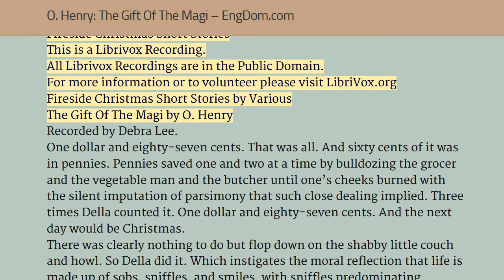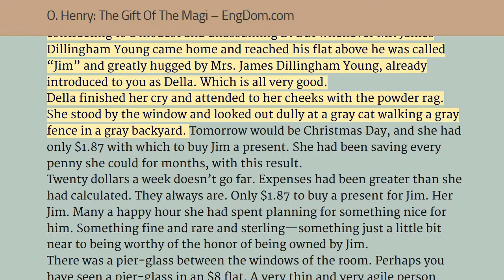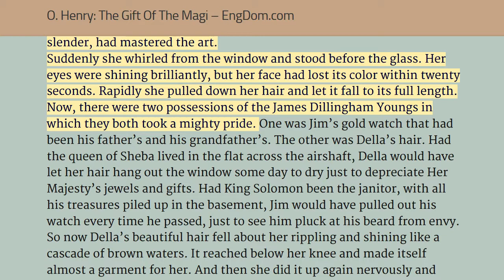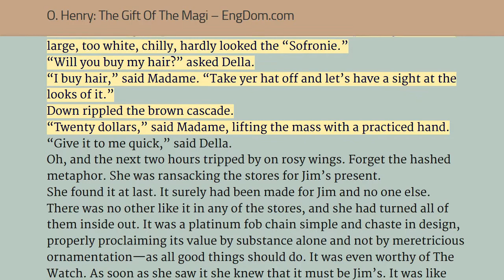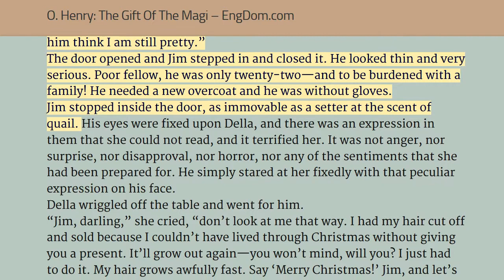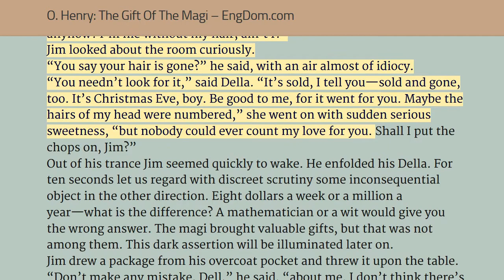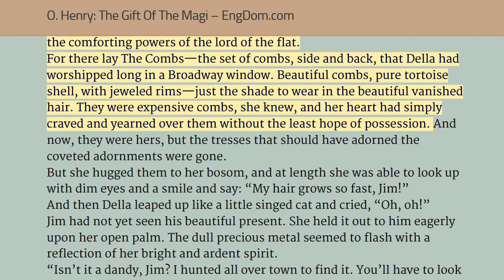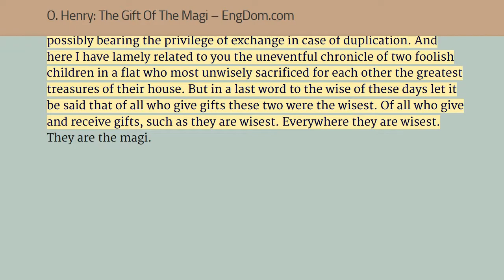O. Henry: The Gift Of The Magi - Listen and Read